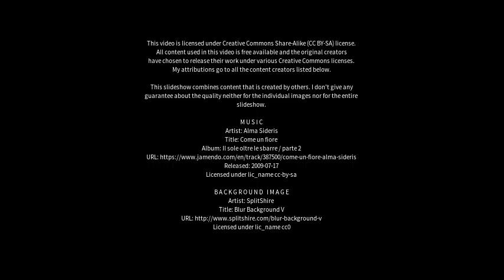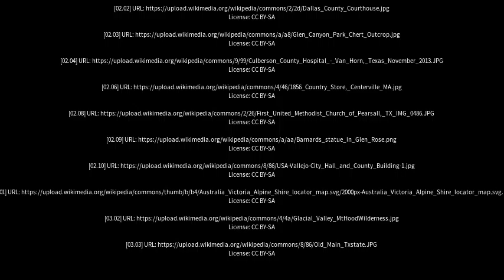Best places to visit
Best places to visit - Glen Alpine (Australia) Best places to visit - Slideshows from all over the world - City trips, nature pictures, etc.